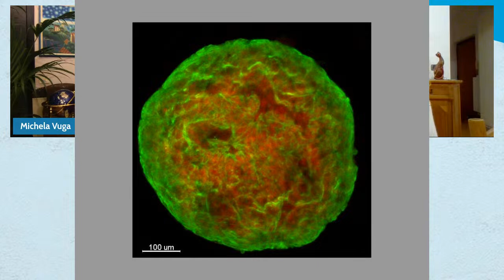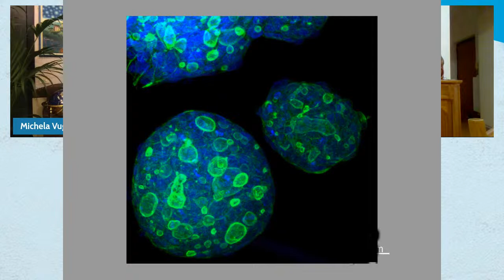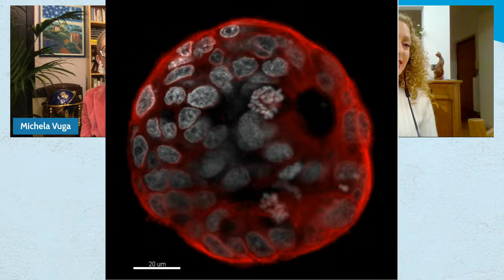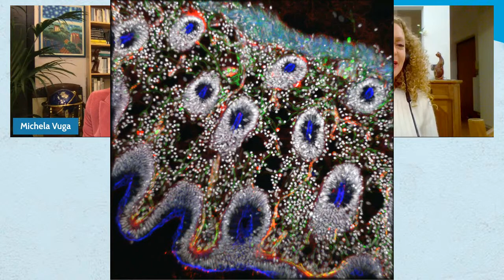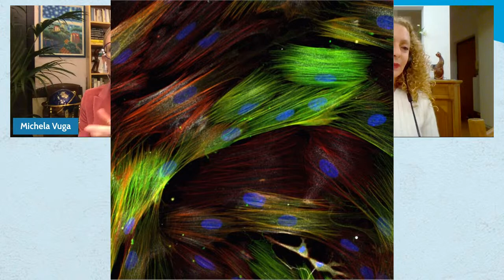Le staminali del cancro: cosa sono e che relazione hanno con le metastasi?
Ann Zeuner (Istituto Superiore di Sanità) e Pier Giuseppe Pelicci (Istituto Europeo di Oncologia) raccontano le loro ricerche sulle staminali tumorali in relazione a tumore del seno, del polmone, dell'intestino e alle leucemie. Spiegheremo perché le staminali del cancro sono responsabili di metastasi, perché sono resistenti alle terapie e come sono studiate nella ricerca oncologica come bersaglio di alcune delle più innovative terapie antitumorali.